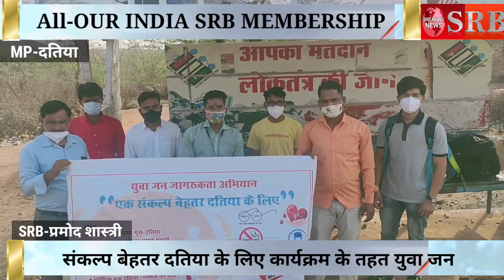सबके सहयोग और जागरूकता से होगा कोरोनामुक्त दतिया-मेंडिकल कॉलेज के सामने युवा जन जागरूकता अभियान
सबके सहयोग और जागरूकता से होगा कोरोनामुक्त दतिया-अभय

मेडिकल कॉलेज के सामने युवा जन जागरूकता अभियान चलाया

प्रमोद शास्त्री
दतिया। युवा समाजसेवी एवं संगठन के सक्रिय सदस्य समाजसेवी युवा गहोई सेना के संस्थापक अभय गुप्ता व उनकी युवा टीम द्वारा दतिया में मेडिकल कॉलेज के सामने एक संकल्प बेहतर दतिया के लिए कार्यक्रम के तहत युवा जन जागरूकता अभियान चलाया गया जिसका मुख्य उद्देश्य कोविद 19 कोरोना के बचाव हेतु जागरूकता,महिलाओं की सुरक्षा व सम्मान, नशा मुक्त दतिया नशा मुक्ति अभियान, स्वच्छ दतिया स्वच्छ भारत पर जागरूकता, युवा जागृति, रक्तदान व प्लास्टिक मुक्त दतिया जैसे कई मुद्दों पर दतिया में मेडिकल कॉलेज के सामने यात्री प्रतीक्षालय केंद्र पर चौपाल के माध्यम से युवाओं और बच्चों व शहरवासियों को मुख्य उद्देश्य के प्रति जागरूकता की शपथ दिलाई। इस दौरान युवा समाजसेवी अभय नेताजी ने कहा संकट की इस घड़ी में हम सबको मिलकर सहयोग प्रदान करना होगा साथ ही जरूरतमंद मरीजों की सहायता करनी होगी ताकि कोरोना संक्रमण से सभी को मुक्त किया जा सके। साथ ही आम लोगों से अपील की मास्क लगाएं शारीरिक दूरी का पालन करें और कोरोना के लक्षण होने पर तत्काल टेस्ट कराए ताकि इलाज सही समय पर मिल सके और सभी के सहयोग से ही कोरोना मुक्त,नशा मुक्त दतिया बनेगा। तथा कोरोना बचाओ व नशा मुक्त दतिया पर जागरूकता के लिए युवाओं को शपथ दिलाई गई इस अवसर मेडिकल कालेज के छात्र,यात्री व भारी संख्या में युवा उपस्थित रहे।